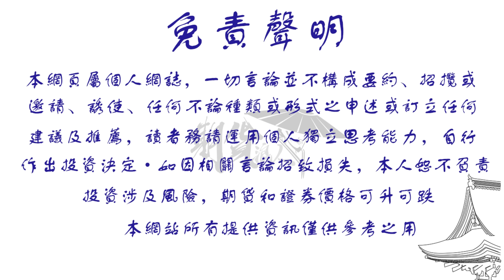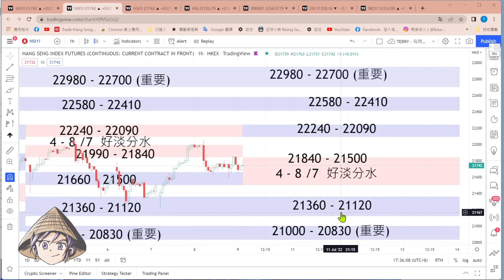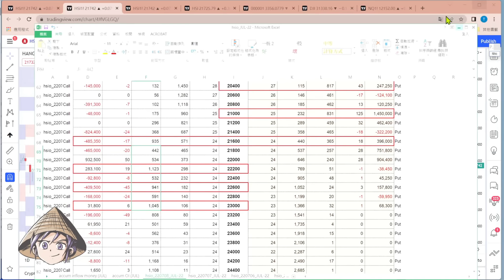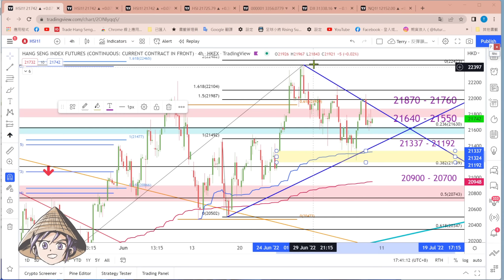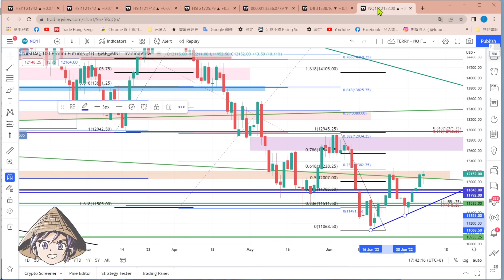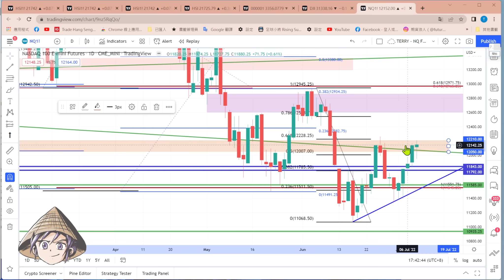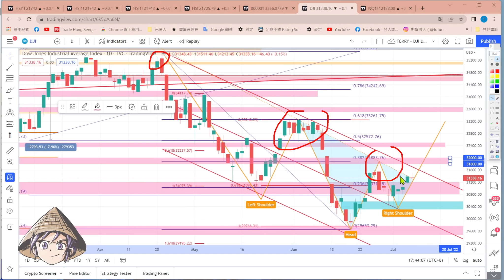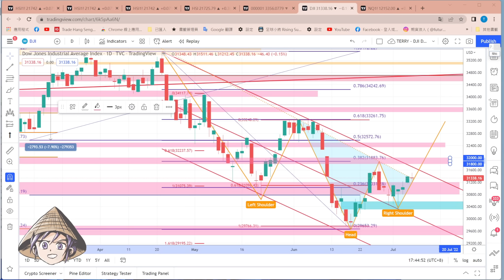第92次每周和你傾 [7月10日] - 短期最後一次分析, 後市應該要爆邊. 迎接新的一浪